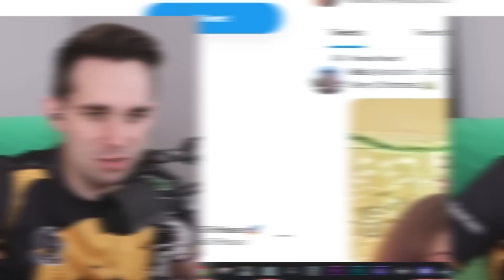OPENING 150+ LUCKY DROPS! *CRAZY* (Rocket League Fan Drop Opening)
SpaceStation Gaming Rocket League

🎵 MUSIC